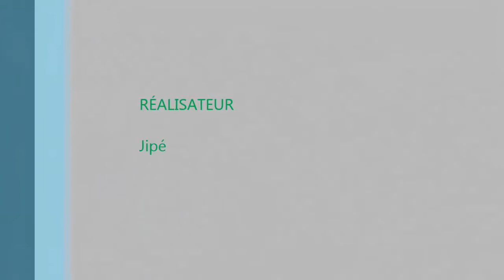jamel et cedric